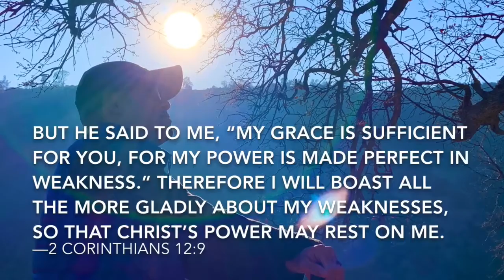Sabbath Hike with Jesus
Frank Raines Park, Del Puerto Canyon
Song by Tauren Wells - “Hills and Valleys”